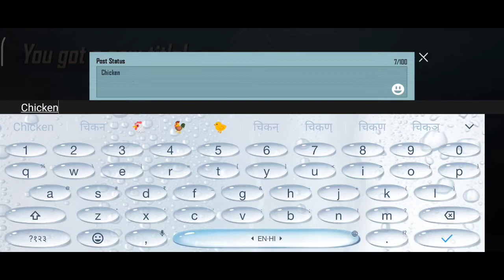Got chicken master 🐓🐔🐔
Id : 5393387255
Name : Nｲ义FÀLÇØN
I am a BGMI player.